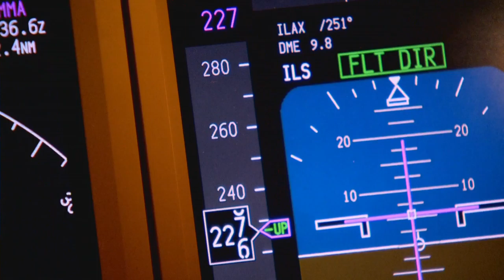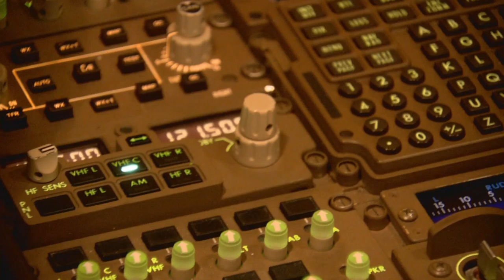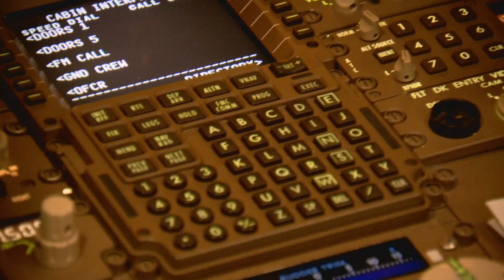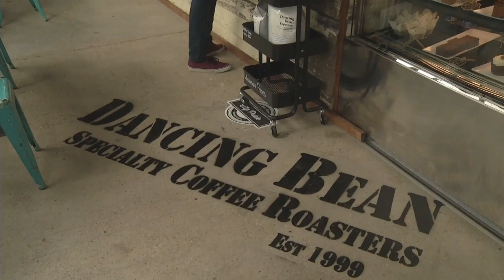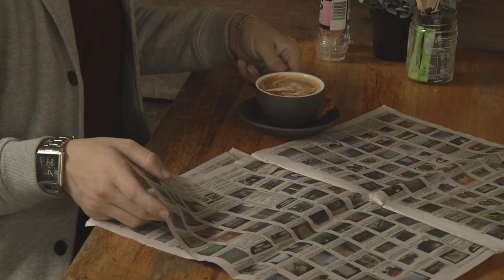Connected - Season 5 Episode 5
In this episode, Wayne Martin from the University of Southern Queensland joins us to look at ways on becoming an airline pilot. Mark Saunders from Queensland Fire and Emergency Services - QFES has some summer bushfire safety tips. Dancing Bean Roastery's Rob Mergard gives us some insight in where to find the best coffee. And there is music from Joey Miller.